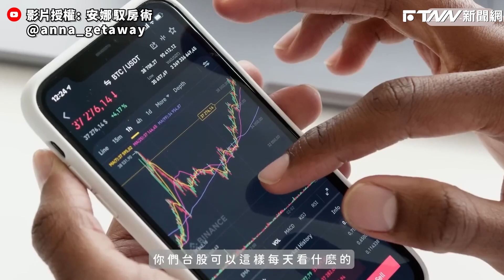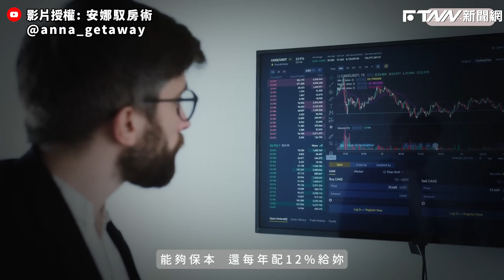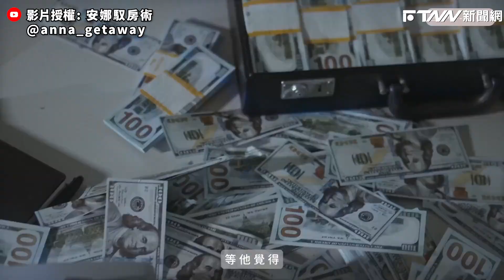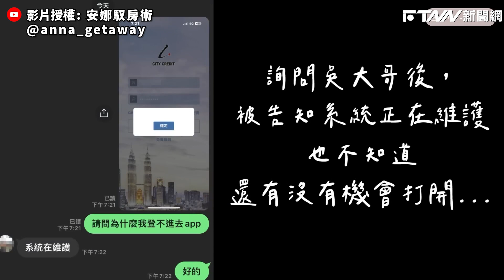房產達人被詐騙 600萬追討不回來｜@anna_getaway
影音授權:安娜馭房術 @anna_getaway

房產達人安娜在他的youtube頻道分享，她被親戚介紹投資一個項目且投入了600萬本金，她叔叔則投入了2000萬，結果被投資老師發現是一掌龐氏騙局，俗稱「老鼠會」。而這項目就屬於澳豐基金式騙局，她便直接打電話給經理人追討本金，結果追討無果。